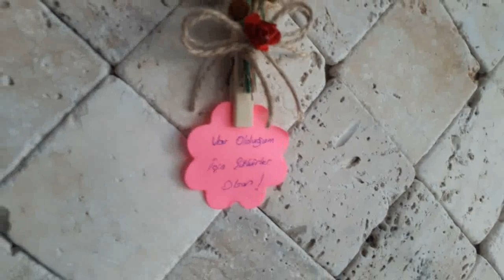Kuru Çiçekle Mandal Magnet, Özel Eğitimde Sanat ((Art in Special Education,dry flower magnet)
AİLECE ŞÜKÜR ETKİNLİĞİ
Kıymetli takipçilerim, yine çok basit ve bir o kadar da işlevsel şık bir magnet yapımı ile beraberiz. Özel gereksinimli çocuklarımız da dahil olmak üzere tüm  çocuklarımızla, ailece yapılacak etkinliklerimize bir yenisi daha dahil oldu.Kuru çiçekler ve bir tane mandal ile yapılacak bu kolay magnet çalışmamızda çocuklarımızın ve  aile bireylerinin enerji frekansını yükselterek, evde olumlu ve huzurlu duyguları  çoğaltabilirsiniz.Özellikle 21 gün şükür odaklı yaşandığı takdirde artık güzelliklere daha çok odaklandığınızı göreceksiniz. Özel gereksinimli çocuklarımızla, ya da okul öncesi çocuklarımızla bu magnete yazı değil resim atarak da bu çalışmayı yapabilirsiniz.Çok keyifli bir anın resmini çocuğunuza örneğin bir güneş resmi ile ilişkilendirerek, güneş çizdirebilir daha sonra bu resmi mandalınıza asabilirsiniz.